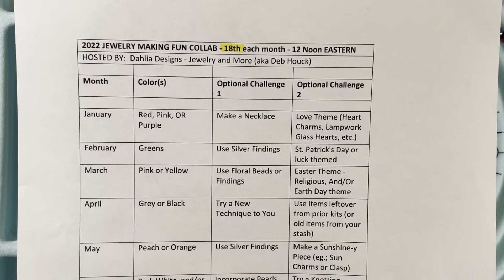Jewelry Making Fun collab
Welcome to the Jewelry Making Fun collaboration!  Each month, the participants follow a specific color scheme, and then may or may not also do one or both of the two optional challenges.  Please watch to see what our themes were for this month!

Below are links to all the participants in this collaboration.  Please also visit their channels to see what they have made!  It is so interesting to see how differently everyone's ideas are using the same scheme!  We hope to see you next month!